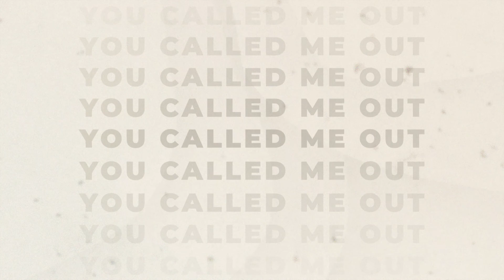God Provide - Official Lyric Video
The official lyric video for "God Provide."

You can buy or stream "God Provide" as well as new original music every month at any of these places: